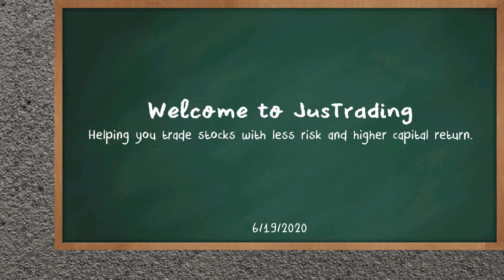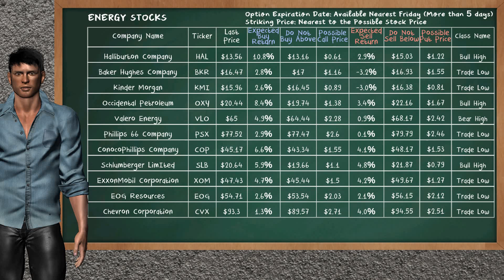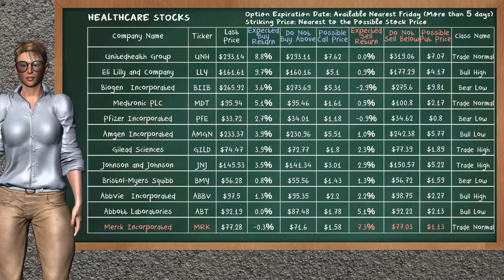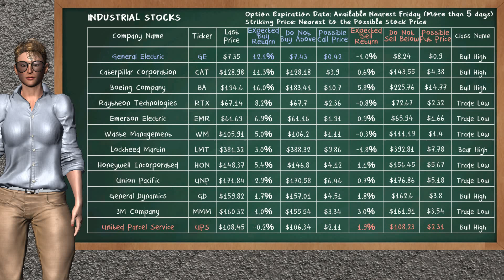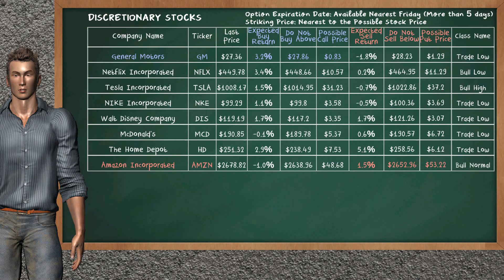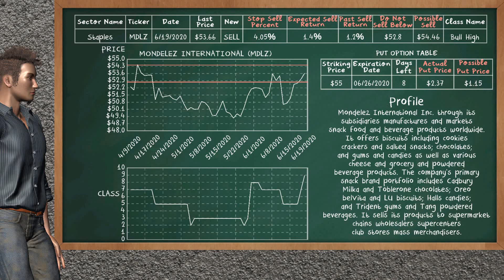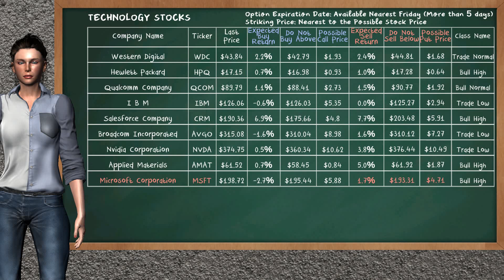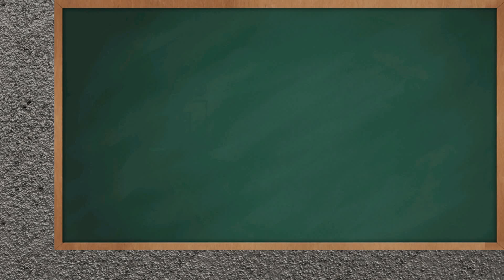Midday Trading (6/19/2020), U.S stock market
In this video, we show you the half day of today's day trading. We analyze and suggest new stock opportunities and suggestions in the U.S stock market.

JusTrading Team